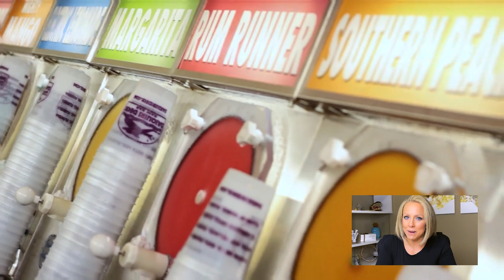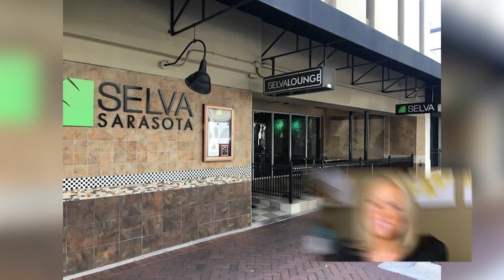SARASOTA Nightlife | The ULTIMATE Guide for that PERFECT Night Out!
What sort of nightlife can you discover in Sarasota when the sun goes down? Nights heat up with the endless possibilities that await you in this ULTIMATE guide to your next amazing night out! Dinner and dancing? Bar-hopping? Uncover your next must go-to Sarasota nightlife destination as we plan your PERFECT night out on the town.
Every day we help people relocate or move to Sarasota, Florida. We specialize in making your transition to Sarasota or Manatee County, Florida easier.

Reach out Day/Nights/Weekends whenever you want, we are always available for you!

Lyndsey Ashley | The Agnt Group

🏝 R E L O G U I D E ➝ www.